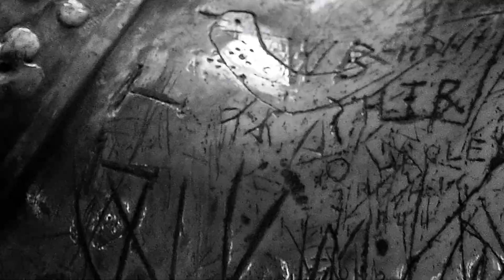The Anniversary by John Donne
The Anniversary

All Kings, and all their favourites,
         All glory of honours, beauties, wits,
    The sun itself, which makes times, as they pass,
    Is elder by a year now than it was
    When thou and I first one another saw:
    All other things to their destruction draw,
         Only our love hath no decay;
    This no tomorrow hath, nor yesterday,
    Running it never runs from us away,
But truly keeps his first, last, everlasting day.

         Two graves must hide thine and my corse;
         If one might, death were no divorce.
    Alas, as well as other Princes, we
    (Who Prince enough in one another be)
    Must leave at last in death these eyes and ears,
    Oft fed with true oaths, and with sweet salt tears;
         But souls where nothing dwells but love
    (All other thoughts being inmates) then shall prove
    This, or a love increasèd there above,
When bodies to their graves, souls from their graves remove.

         And then we shall be throughly blessed;
         But we no more than all the rest.
    Here upon earth we’re Kings, and none but we
    Can be such Kings, nor of such subjects be;
    Who is so safe as we? where none can do
    Treason to us, except one of us two.
         True and false fears let us refrain,
    Let us love nobly, and live, and add again
    Years and years unto years, till we attain

To write threescore: this is the second of our reign.